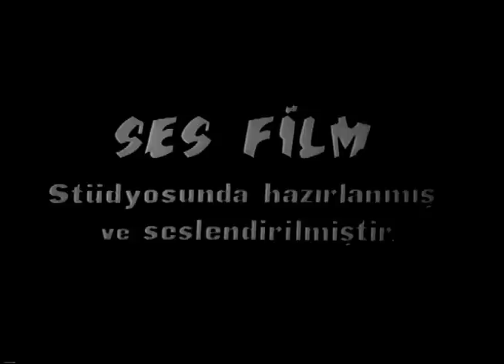Kanlı Sevda Türk Filmi | FULL | TUGAY TOKSÖZ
Kanlı Sevda; Tugay Toksöz ile Erol Taş'ın oynadığı Yavuz Figenli'nin yazdığı Türk Filmidir.

Yapımcı : Murat Akovalıgil
Yönetmen : Yavuz Figenli
Senarist : Yavuz Figenli
Tür : Melodram
Yapım Yılı : 1969
Özellikler : 35 mm, Siyah-Beyaz
Ülke : Türkiye
Dil : Türkçe
Vizyon Tarihi : Bilinmiyor

Diziler;